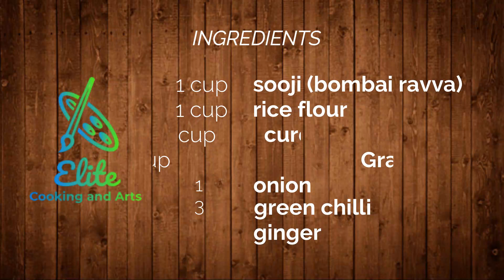Instant Easy and tasty breakfast recipe || made with rice flour || easy breakfast in telugu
instant tasty and simple recipe with rice flour

mobile mic

Ring light

previous videos you may also like